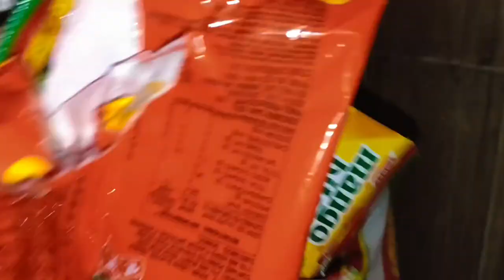एसा क्या हुआ की सुबह 2 बजे उठना पडा👀🧐 ||Vlog-604